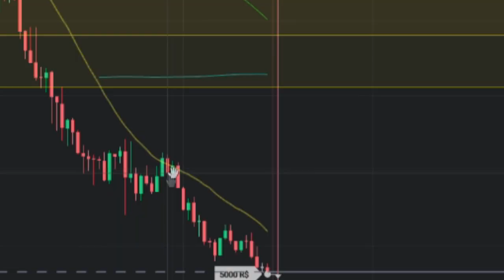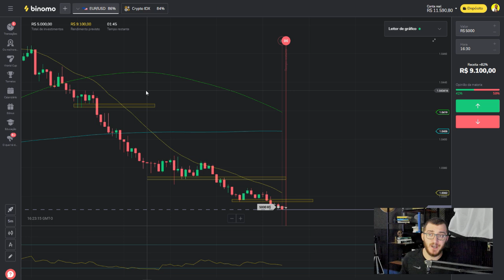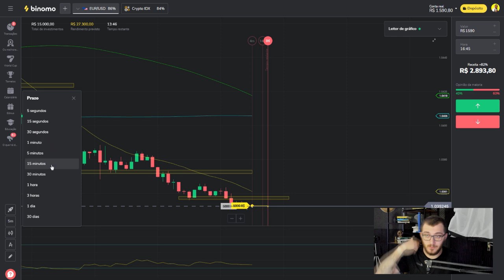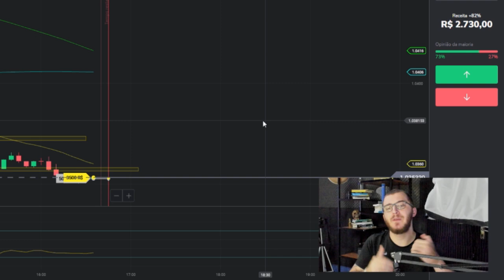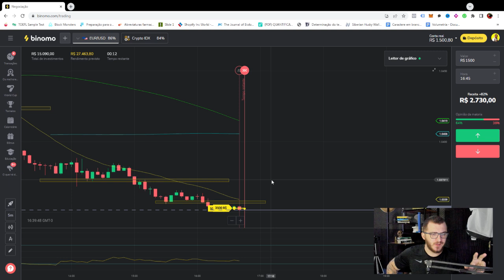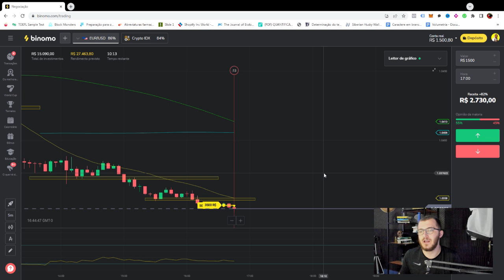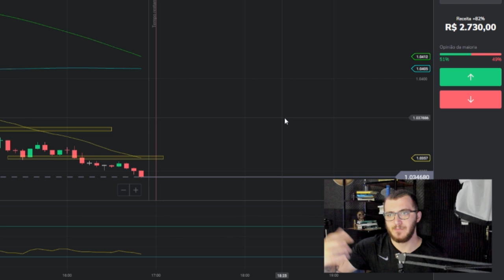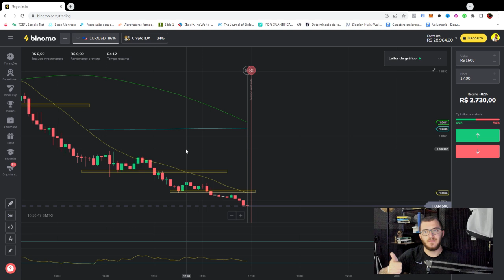OPERANDO NA PRÁTICA NA BINOMO (fiz muita grana em pouco tempo)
Nesse vídeo eu opero na prática na corretora binomo utilizando uma estratégia simples e muito eficaz. Simbora assistir com atenção esse vídeo do inicio ao fim família.

👉 Melhor corretora do UNIVERSO para OB (recomendo, payout superior a iq e quotex, fora a disponibilidade de ativos para operar):